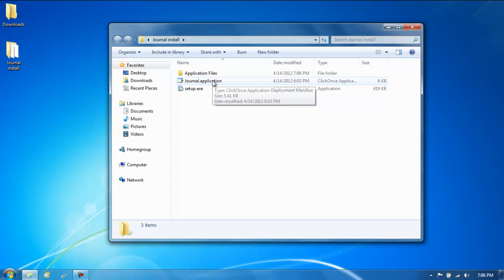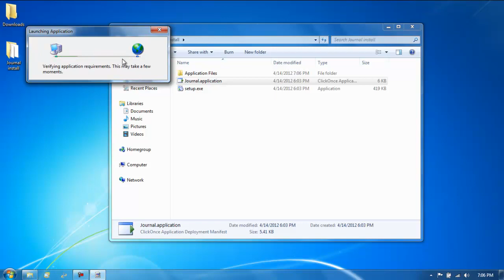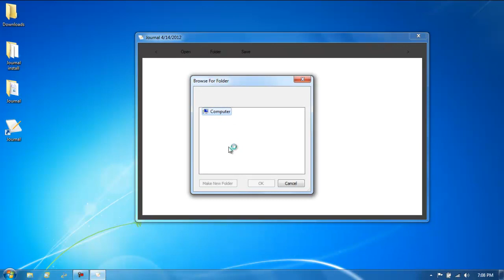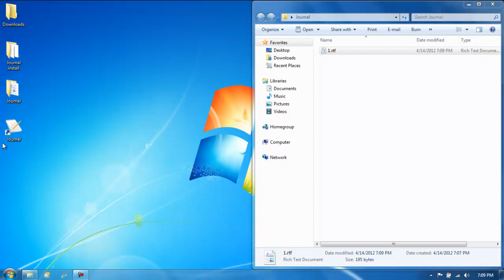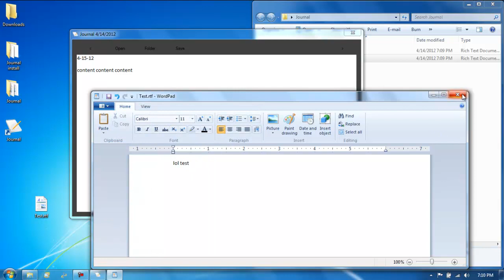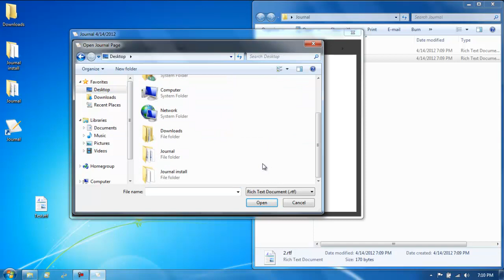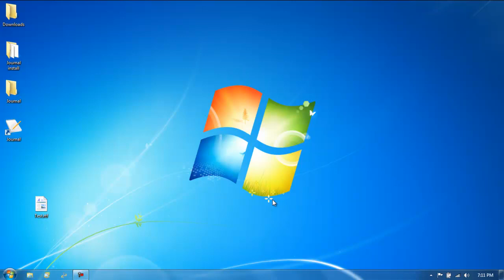Install Journal program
A video tutorial on how to install journal on your
windows 7® computer
requirments
-net framework 4.0
-1 gb of ram